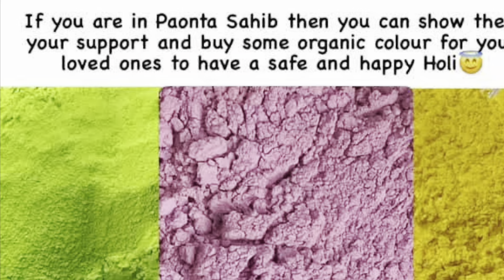Holi Colours making to selling to playing || Happy Holi || Prachi Shemaik